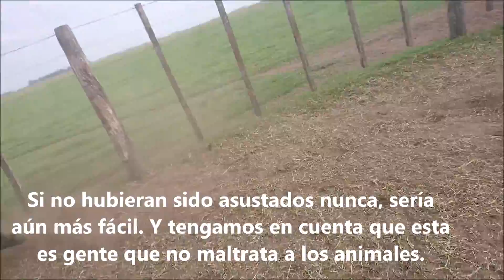Separando novillos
Dentro del "Proyecto Animales que Susurran " hay una parte dedicada a Bienestar Animal. Y a buenas prácticas agropecuarias.